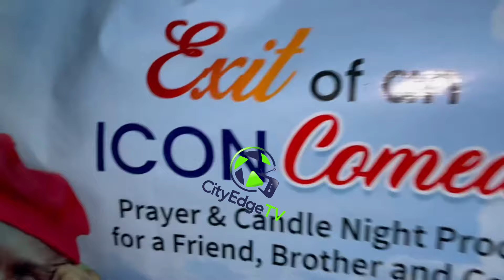LAGOS ACTORS HOLD CANDLE LIGHTS PROCESSION TO HONOR LATE ACTOR SISI QUADRI